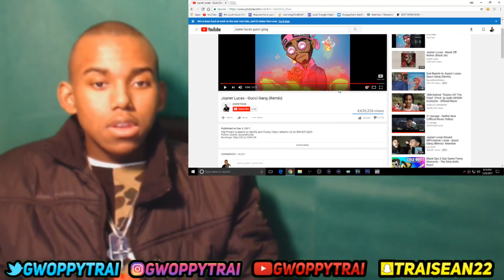Lil Pump Got Dissed! Joyner Lucas Gucci Gang Remix (REACTION & THOUGHTS)